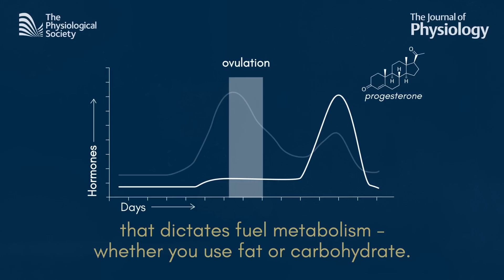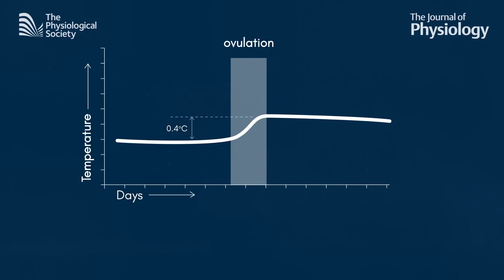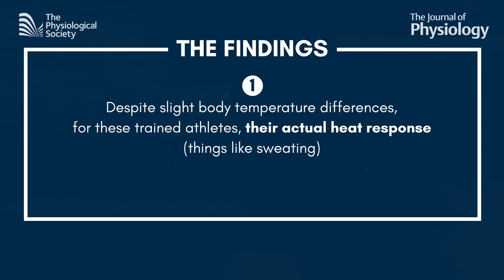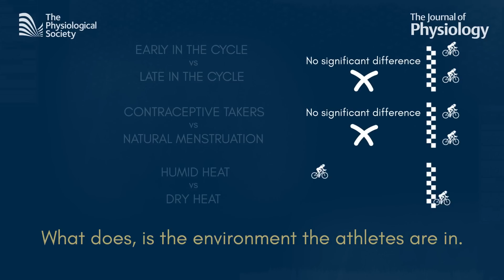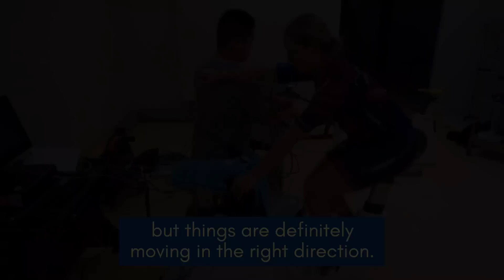Does the menstrual cycle affect sports performance?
This video from The Journal of Physiology examines whether the menstrual cycle has an impact on athletic performance.